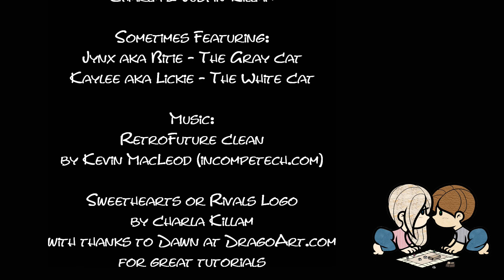SHoR Top 50: 5 to 1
Sweethearts or Rivals: Top 50 Games - 5 to 1